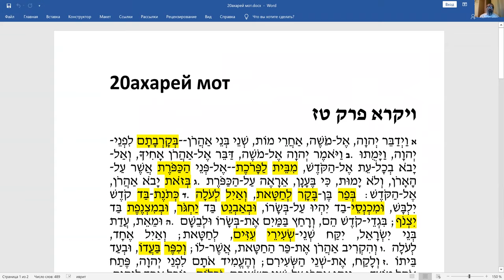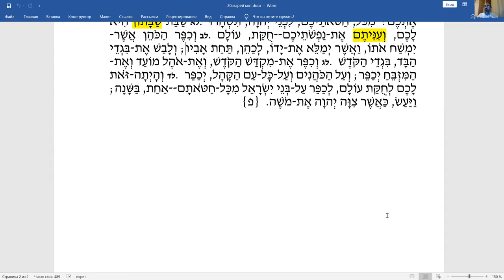Недельный раздел Ахарей Мот, грамматика, лексика, рав Элияѓу Ливенштейн